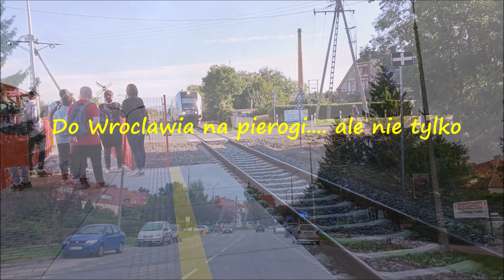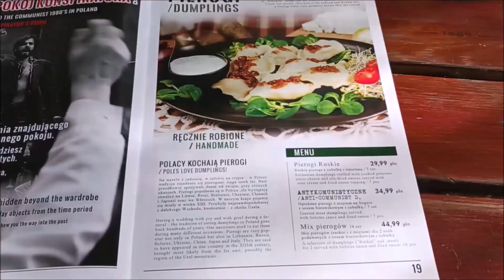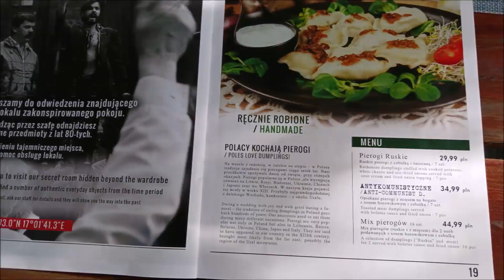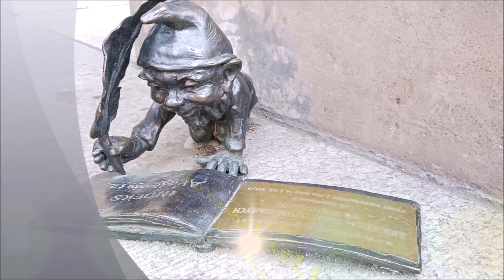AG - Do Wrocławia na Pierogi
Wypad do Wrocławia na piwo, pierogi i spacer po Starym Rynku